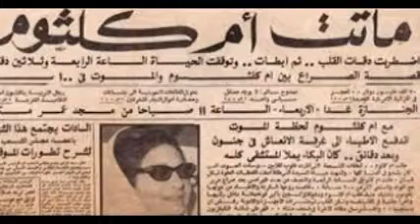حب ايه حفل الازبكية في 6ابريل 61 تقديم همت مصطفي ام كلثوم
حفل ام كلثوم الشهري لاغنية - حب ايه  - بحديقة الازبكية بالقاهرة يوم الخميس 6ابريل 1961 .. قدم هذا الحفل اذاعيا الاعلامية الراحلة همت مصطفي !.      ربيع زيدان  .